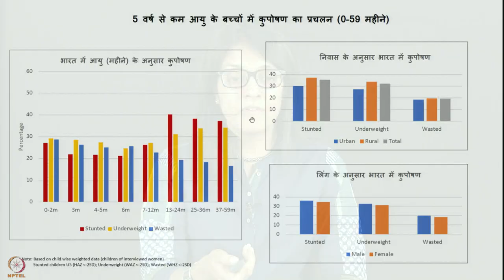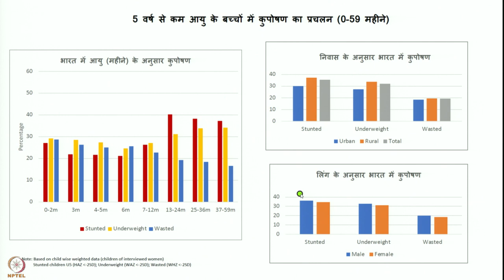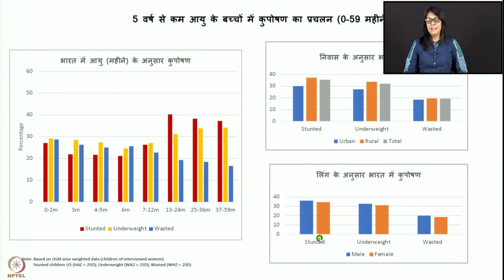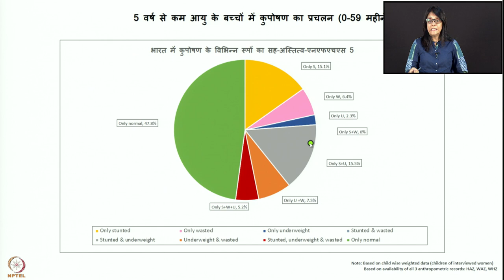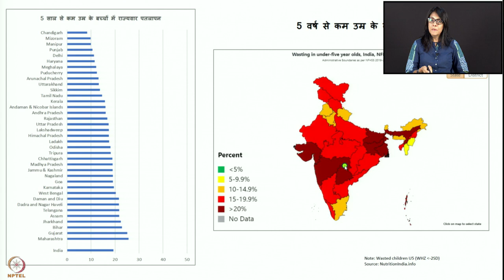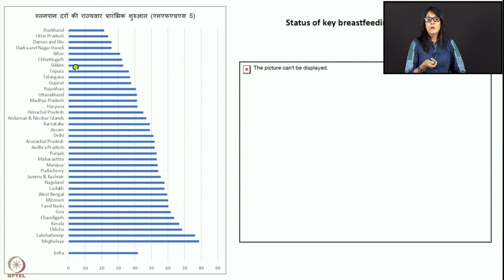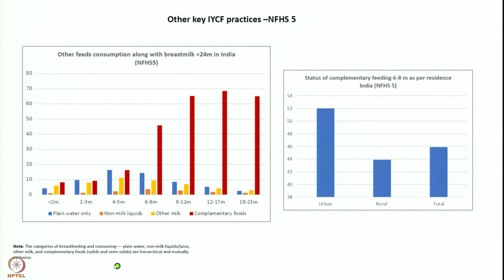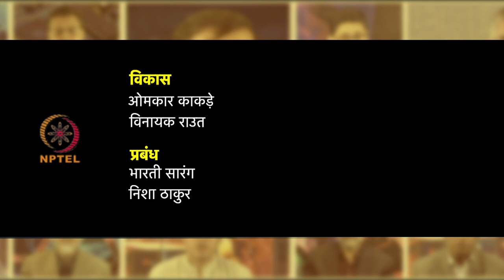सप्ताह 1: पहला लेक्चर : एनएचएफएस 5 डेटा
पहला लेक्चर : एनएचएफएस 5 डेटा